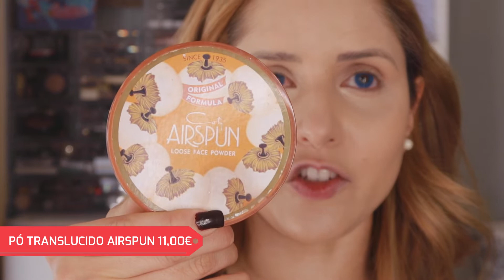ME TRANSFORMEI NA PRINCESA ARIEL!🐠 🐟 🐬 🐳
GENTE!!! EU ADORO FAZER ESSE TIPO DE VÍDEO, ESPERO QUE VOCÊS GOSTEM TANTO QUANTO EU!!!

ESPERO QUE GOSTEM DO MEU CANAL, FAÇO TUDO COM MUITA DEDICAÇÃO E AMOR!💋💋💋